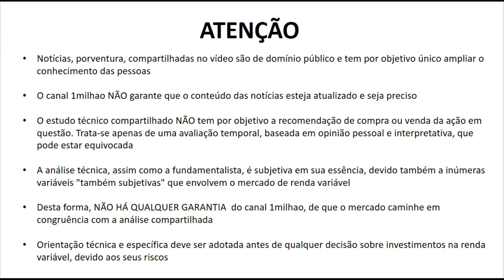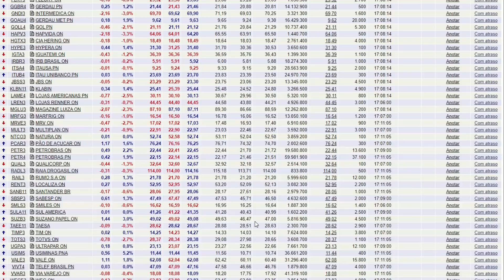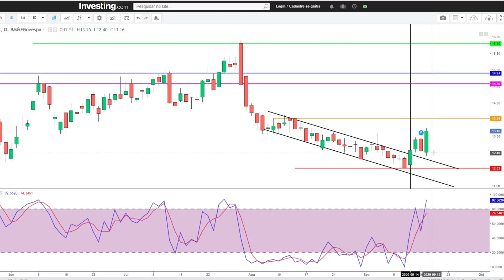ABEV3 CHAMOU A ATENÇÃO NO ÍNDICE IBOV - VEJA AQUI UMA ANÁLISE TÉCNICA DAS AÇÕES ABEV3 DE AMBEV SA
Compartilhando um vídeo sobre AMBEV Brasil e suas ações ABEV3. Vc tem ABEV3 em carteira? Está no curto, médio ou longo prazo? Neste vídeo compartilho notícias atualizadas sobre ABEV3 e uma análise técnica e gráfica das suas ações.

ATENÇÃO: As informações divulgadas neste vídeo são de domínio público e tem por objetivo ampliar o conhecimento das pessoas.
O autor não garante que o conteúdo e dados mencionados neste vídeo estejam precisamente atualizados ou completos.  As informações disponibilizadas no vídeo e o estudo gráfico apresentado NÃO tem por objetivo influenciar investidores a negociar ações de IRB BRASIL SA.  A eventual divulgação de dados econômicos não caracteriza qualquer forma de aconselhamento ou recomendação dirigida aos usuários quanto ao que fazer (ou deixar de fazer) em relação aos seus investimentos. Orientação profissional técnica e específica deve ser obtida antes de qualquer decisão sobre investimentos.
Não mantemos qualquer vínculo com a empresa AMBEV S.A - ABEV3
A análise técnica em questão é, em sua essência, temporal, interpretativa e subjetiva, não levando em consideração quaisquer fundamentos de caráter econômico, seja de cunho intrínseco, setorial ou global.
Referências:
Websites